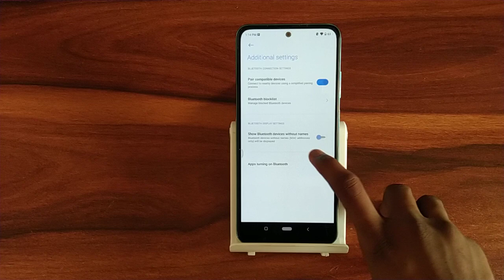how to Bluetooth device name on redim note 10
how to Bluetooth device name on
how to Bluetooth device name on redim
how to Bluetooth device